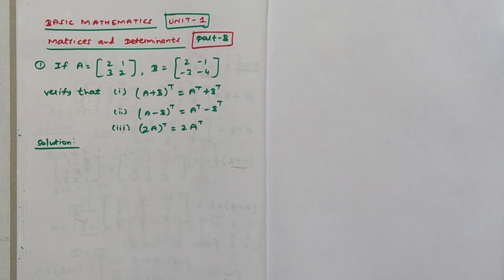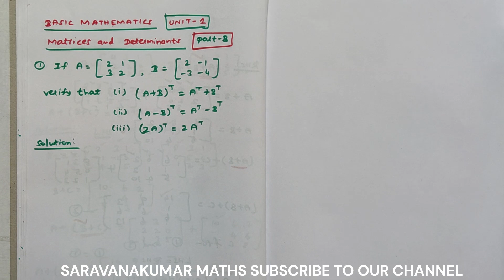Sum10|Unit 1 Matrices and Determinants Part B 14 Marks in Tamil |MA231120 Basic Mathematics in Tamil